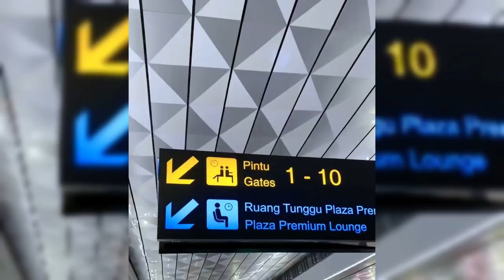DEWI PERSIK RESMI DI BUI, NIKITA MIRZANI PENJARAKAN DP TERKAIT KASUS PENCEMARAN NAMA BAIK